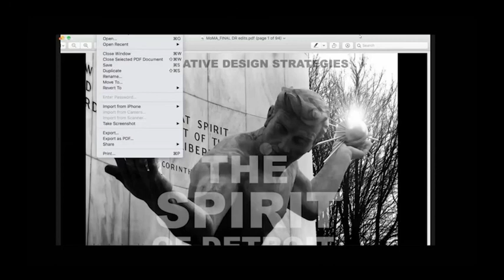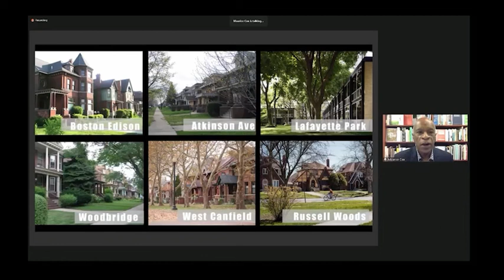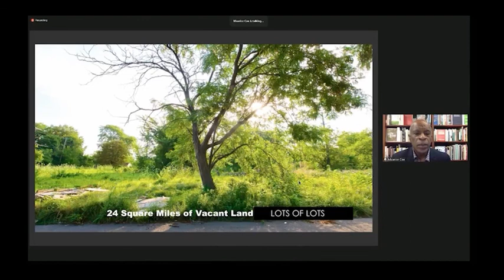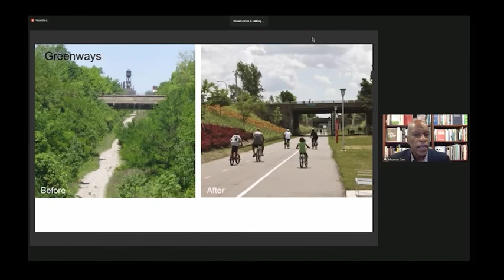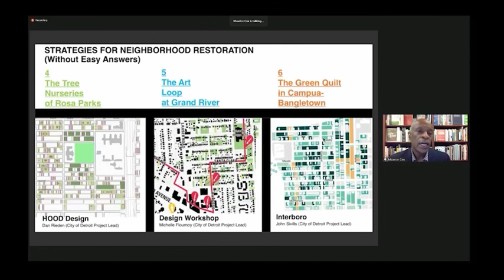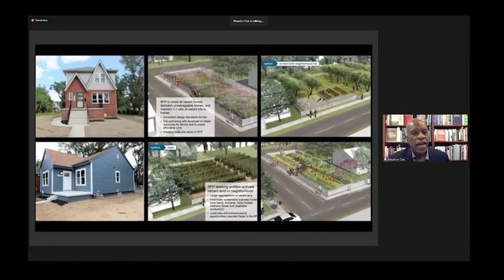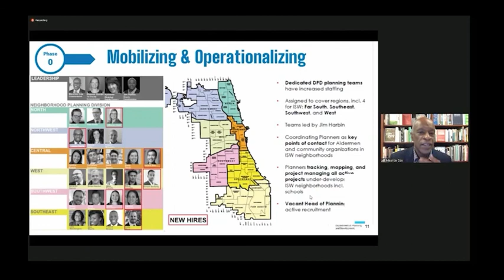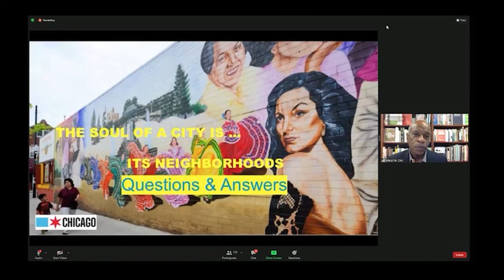Maurice Cox presents "Designing Equity" - Annual Global Perspectives Lecture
Maurice Cox, a nationally respected community designer and leader of the public interest design movement, is the Commissioner of the Department of Planning and Development for the city of Chicago. Prior to moving to Illinois, he was director of planning and development for the City of Detroit, where he created a resident-centered planning and development department and led urban planning and revitalization strategies that championed the equitable redevelopment of neighborhoods that fostered population growth and new mixed-use, mixed-income investment. Earlier in his career, he was director of Tulane City Center and associate dean for Community Engagement at the Tulane University School of Architecture in New Orleans.